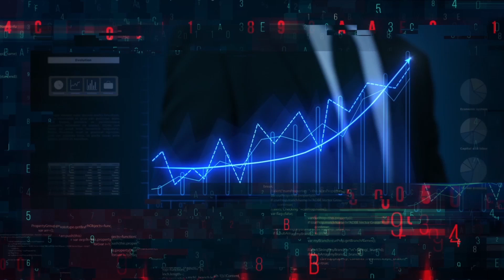CIERRE 5° Congreso TOP Companies 2017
Cierre del Quinto Congreso Internacional de TOP Companies